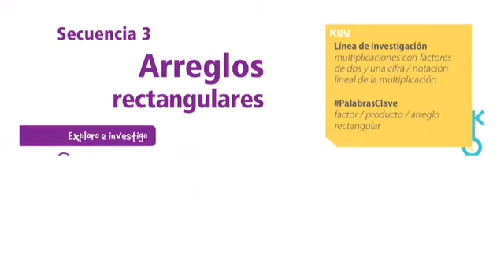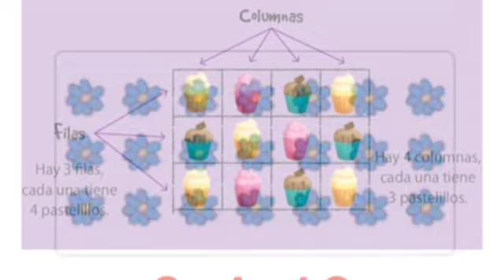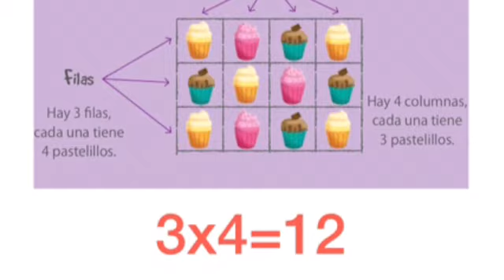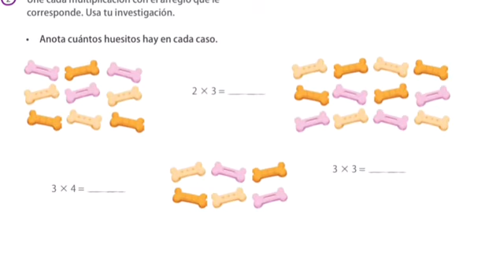Miss Lucia Díaz Grupos: 2° A y 2° B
Tema: Arreglos rectangulares
Fecha: Lunes 11 de mayo